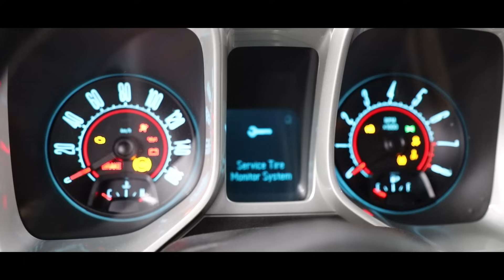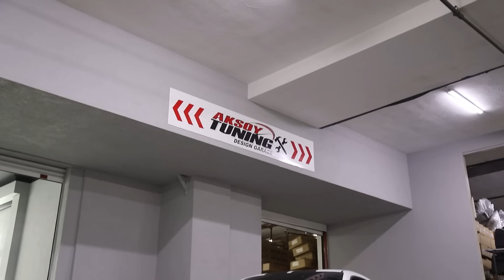Chevrolet Camaro Dönüşüm Projesi ! Transformers Edition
Chevrolet Camaro Dönüşüm Projesi ! Transformers Türkiye Edition

Whastapp / Sipariş : 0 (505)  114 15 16
Müşteri hizmetleri   : 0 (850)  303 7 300

2007 yılında istanbul`da kurulmuş olan firmamızın e-ticaret platformu olan web sitesi siz müşterilerimize oto aksesuar, tuning ve modifiye çözümleri getirmek amacıyla kurulmuştur.

Tüm Türkiye çapında 40`ın üzerinde bayi yapımıza her geçen gün yenileri eklenmektedir. Sizlerde bayimiz olabilir yada geniş ürün yelpazemizden beğendiğiniz ürünleri 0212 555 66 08 den sipariş verebilir hatta ürünlerimizi mağazamızda görerek, konusunda uzman arkadaşlarımızın yönlendirmeleri doğrultusunda aracınıza uygun modifiye parçaları satın alabilirsiniz.

YAPILANLAR :
Zl 1 ön tampon
Kaliper boyama ve doldurma
Satin mat beyaz kaplama
Koltuk döşeme yenileme
Srt jant + sıfır lastik
Cam filmi
Kaplama folyo koruma cilası uygulandı
Detaylı temizlik yapıldı
Şerit uygulandı
Farlara ppf şeffaf koruma uygulandı

Sorularınız için:

AKS AKSOY BİLGİ TEKNOLOJİLERİ OTO İNŞAAT SANAYİ TİCARET LTD. ŞTİ.
Sanayi mah Adem Yavuz Sok No:21 Güngören - İstanbul

Chevrolet Camaro

Amerikan otomobil endüstrisi tarihinde neredeyse yok denilebilecek kadar az sayıda araç Chevrolet Camaro kadar ünlüdür desek yanılmış olmayız. Ford Mustang, Dodge Challenger ve Chevrolet Camaro’nun kardeşi olan Chevrolet Corvette gibi modelleri de Amerikan otomobil kültüründe ün salmış modeller olarak bu gruba elbette dahil ederiz. En az bu modeller kadar ikonik olan Chevrolet Camaro, otomobil hayranlarının kalplerini ve ceplerini yakalayan yakışıklı bir araç olmasıyla bilinir.
2011 yılında Chevrolet Camaro’nun tüm coupé modellerinin (LS, LT ve SS) convertible modelleri de üretilmeye başlandı.

2012 yılında Camaro’nun 45.yılına özel olarak yeni bir model üretildi. Bu özel Camaro sadece “Carbon Flash Mettalic” renkteydi aracın tasarımında özel olarak hazırlanan şeritler, kırmızı, beyaz ya da mavi dikişli koltuklar ve 45.yıl özel sürümü olan 20 inç büyüklüğünde lastikler yer alıyordu.

2013 yılında New York Otomobil Fuarı’nda kasasında yenilikler yapılan 2014 model Camaro tanıtıldı ve Z28 modelinin de geri döneceği açıklandı. Yeni Z28’de Corvette Z06’da kullanılan 7.0 litrelik 505 beygir güç üretebilen V8 LS7 motor kullanılacaktı.

1 Nisan 2010'da Camaro, Dünya Yılın Otomobili Ödüllerinde Yılın Dünya Otomobil Tasarımı seçildi.